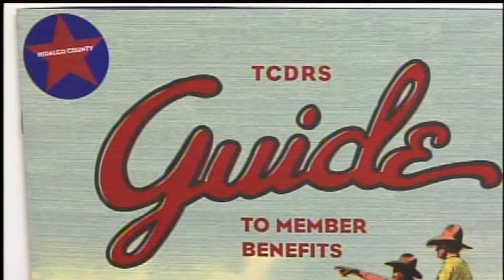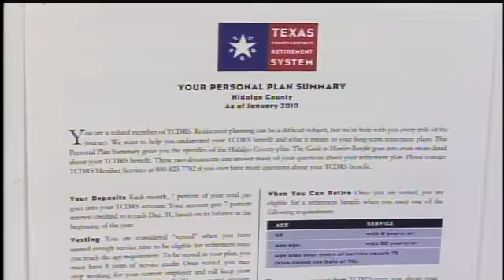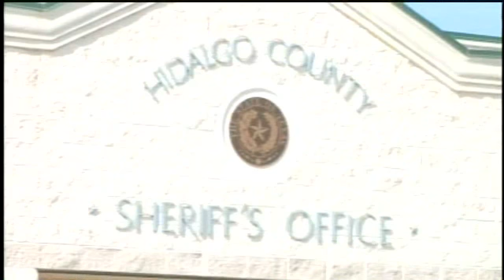Former Sheriff to earn tax payers' dollars in 2 to 1 retirement plan